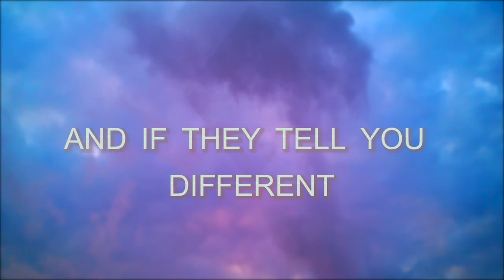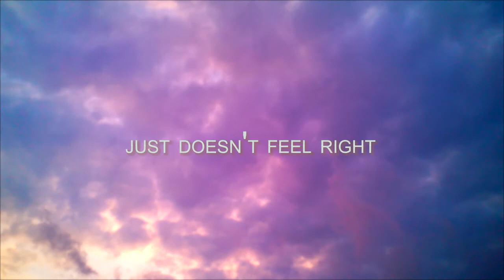Heloise & The Savoir Faire - Dive In (Lyric Video)